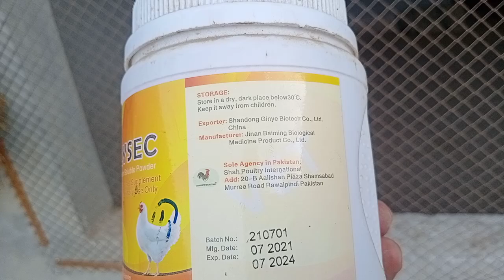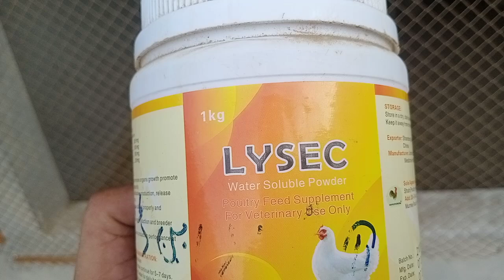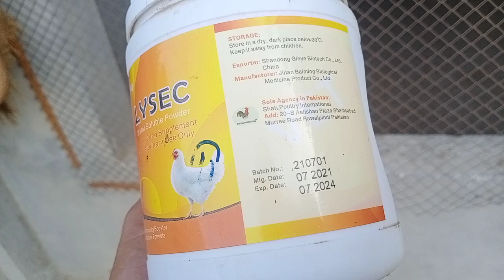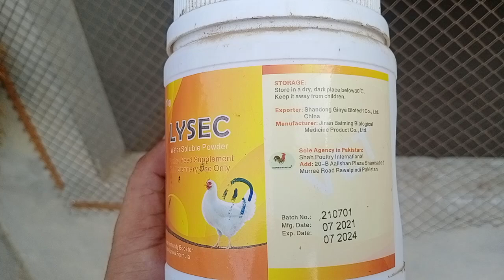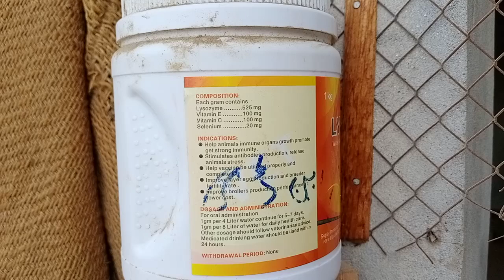ND se bachao ka tarika 33 din chicks ND kis Tarah bachna Andi se bachav ke tarike July 2024 farming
Nd se bachav ka tarika
m Asif chicks farming